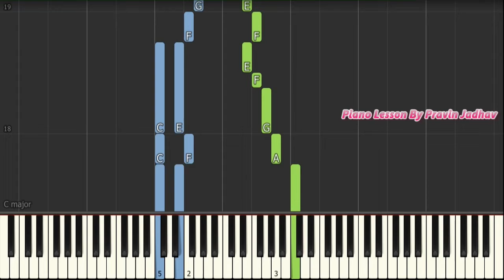Joy To The World Piano Tutorial - Learn To Play Joy To The World On Piano